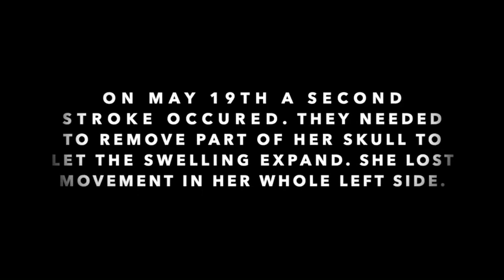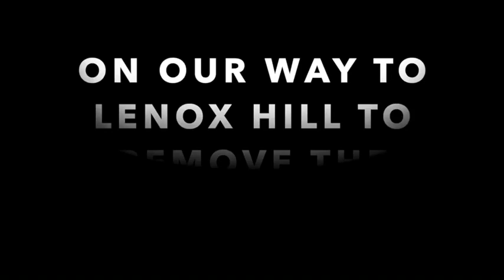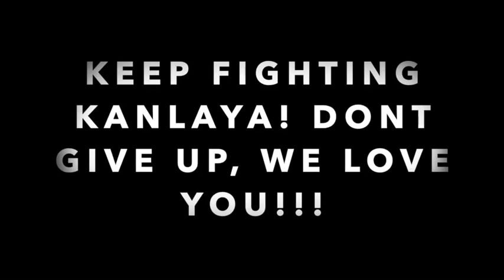Suffered from TWO MAJOR STROKE on May 15th - GoFundMe | The Dedicated Caregiver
Unfortunately, due to our situation I was unable to maintain a full-time job, it was just too much to juggle full-time caregiving/Raising son/choirs/doc appointments/etc. I'm currently struggling financially to maintain our current situation. Any help would be appreciated so I can continue to focus on taking care of my family.

Kanlaya has been doing amazing recently. Her mobility has improved and recently, I've seen her cognition improve and I could not be more excited for this! This is HUGE!

If I can get some funds going, I plan on continuing her rehab, pay off outstanding bills that I cannot make at the moment, and make further improvements to our house as it's not that handicap friendly.

I can't thank you all for the love and support you have given to my family; you have literally saved us and continue to do so. I am forever grateful!!
💓Donate:
I’m getting my family through this. Donations are very much appreciated at this time.

About Matt & Kanlaya:
Hi, I’m Matt, I’m documenting my journey as a caregiver to my wife while raising our son and being vulnerable enough to share my ups and downs with the world on the internet.